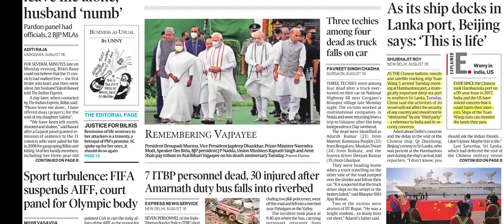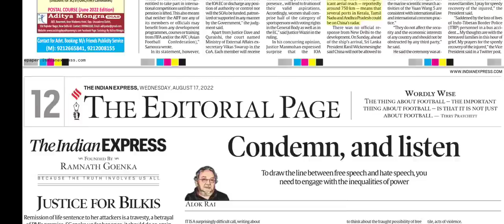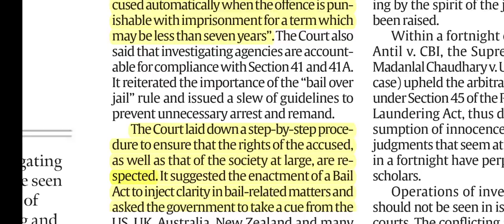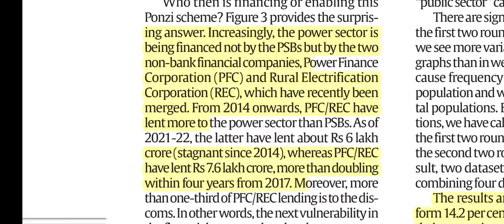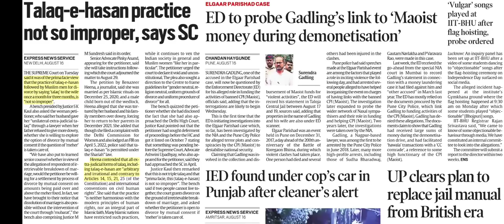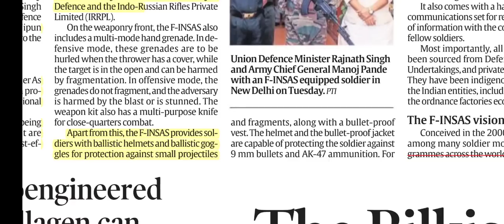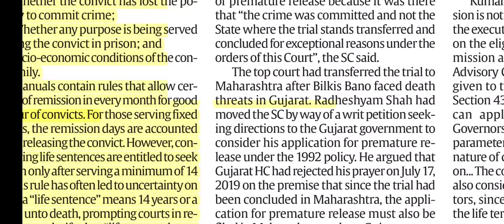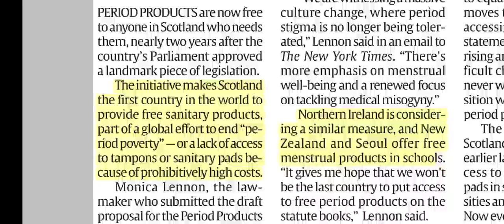17th August 2022 || The Indian Express Newspaper Analysis || इंडियन एक्सप्रेस, UPSC Current affairs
*upscanalyser.ibz@icici*

17th August, 2022 II Today's Indian Express Newspaper Analysis ll आज का इंडियन एक्सप्रेस || THE INDIAN EXPRESS NEWSPAPER CURRENT AFFAIRS ANALYSIS || UPSC CIVIL SERVICES EXAMINATION || CURRENT AFFAIRS || यूपीएससी सिविल सेवा